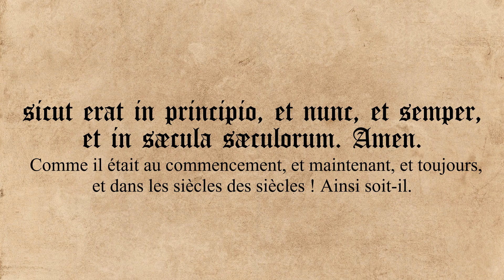† Gloria Patri - Gloire au Père [Latin/Français]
Dans le catholicisme, le Gloire au Père ou Gloire soit au Père (en latin Gloria Patri) est une doxologie, c'est-à-dire une prière qui glorifie la Sainte Trinité. Pour la différencier de la prière du Gloire à Dieu, elle est parfois qualifiée de « petite doxologie ». Elle est notamment dite pendant la messe et durant la prière du Rosaire. Elle est souvent chantée.